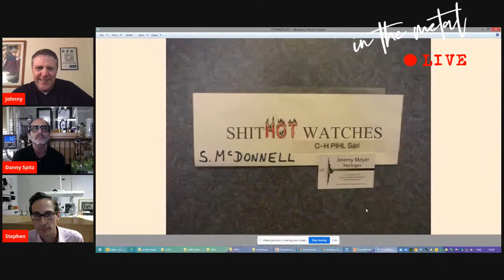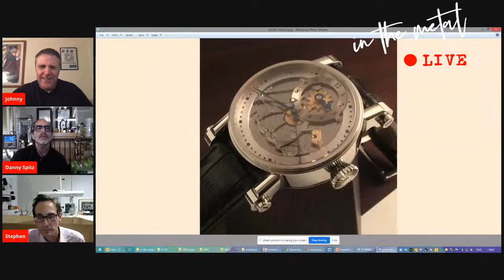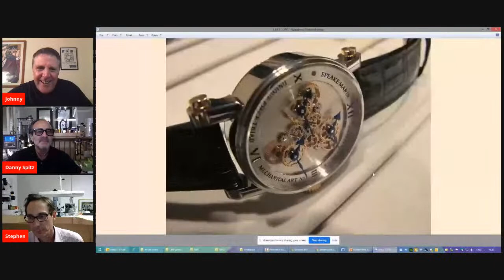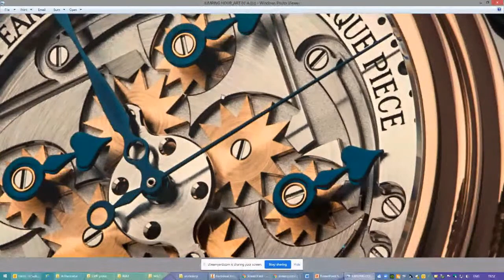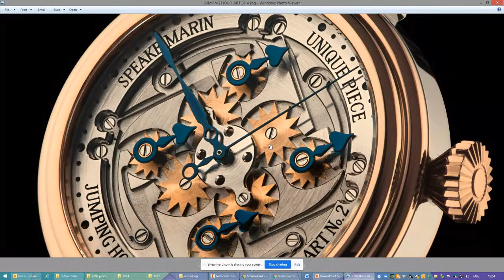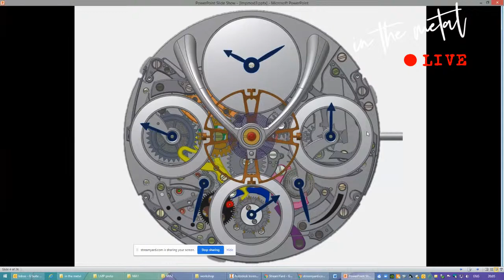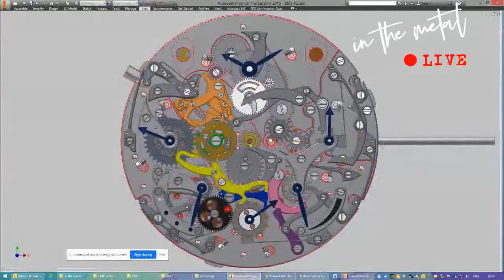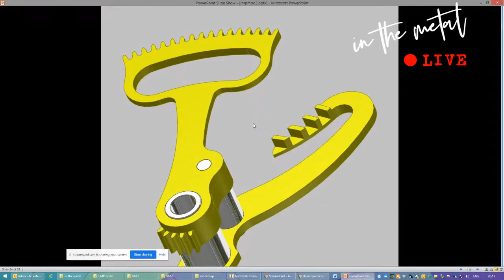In The Metal - Episode 25 - Stephen McDonnell talks to Dan Spitz and Johnny McElherron - 16/10/20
We are back for another access all areas episode of In The Metal in just over 24 hour's time!

Yes, that's correct, don't forget that we are going out this FRIDAY October 16th at 7pm Ireland/UK, 20:00 CET and 2pm EDT/EST, and this really is one not to miss!

In the first of a double bill of MB&F specials in one week, we are joined by one of the most elusive figures in the world of independent watchmaking.

While Stephen McDonnell's name is known to collectors and MB&F fans all around the world, thanks to his jawdropping reinvention of the perpetual calendar, or the breathtaking beauty of his split escapement, the man himself is much more of a creature of the shadows, and not one for the spotlight.

In the week that MB&F launched its insane LMP EVO which has sold out in just three days, we will be going live to talk with the man behind the beating heart of these extraordinary time machines.

This one has required all of my powers of persuasion, but we are delighted and excited to welcome the fantastic, the wonderful Stephen McDonnell to In The Metal.

Set your reminder for FRIDAY, October 16th at 7pm UK, 20:00 CET and 2pm Eastern.